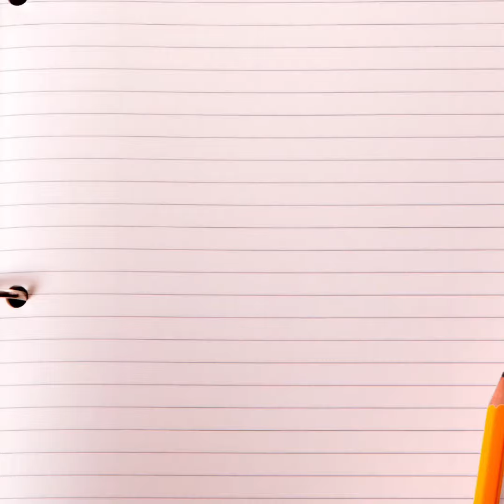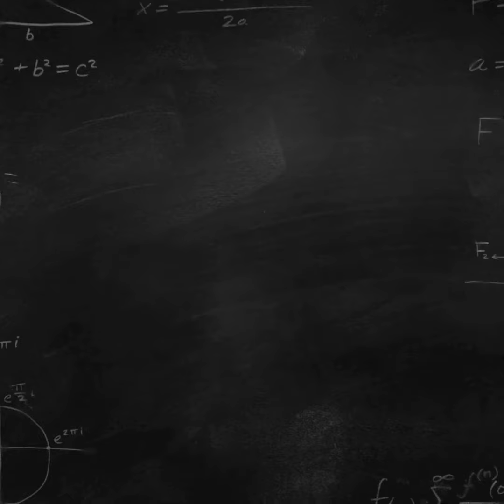Tips de supervivencia: Kiara